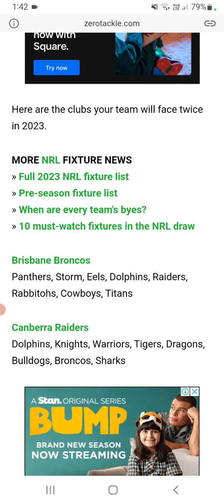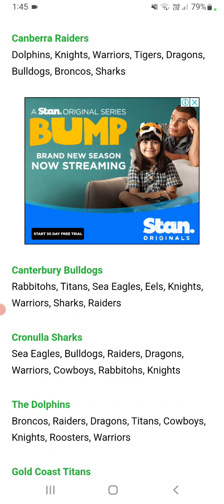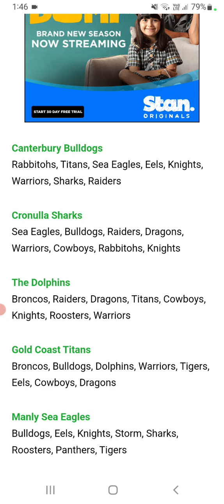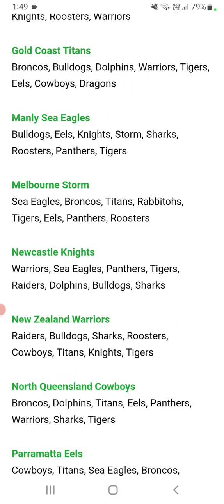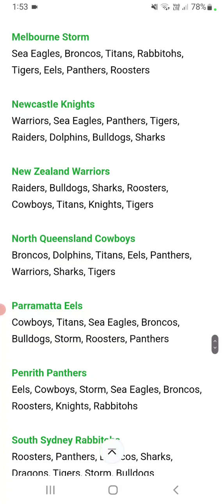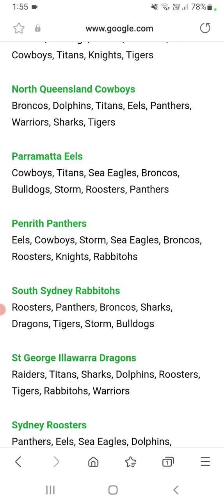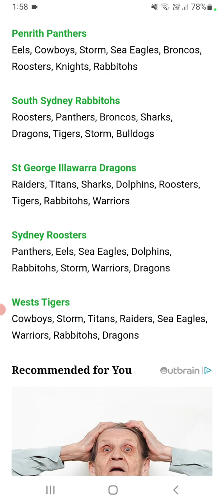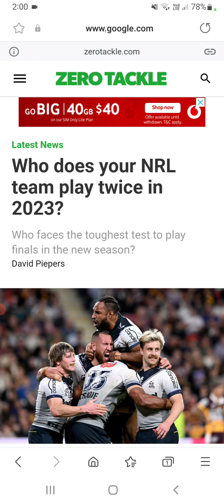Who Does Your NRL Team Play Twice In The 2023 Season